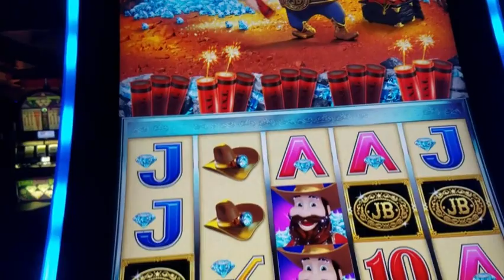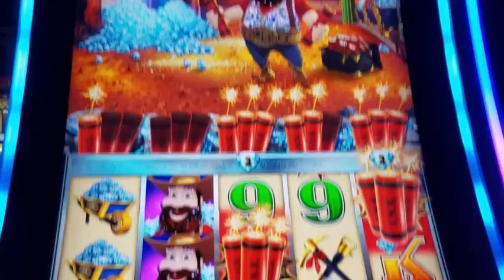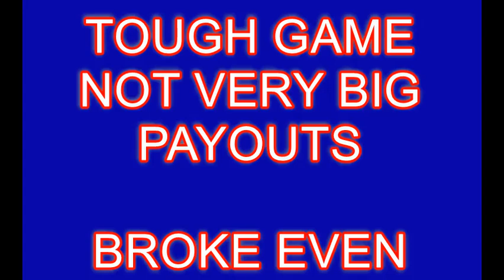⭐NEW SERIES⭐THE REAL DEAL SLOTS PLAYS @GNLC (E-2) JOE BLOW – DIAMONDS MAX BET 1ST TRY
Published: 6/9/2019

⭐NEW SERIES⭐THE REAL DEAL SLOTS PLAYS @GNLC (E-2) JOE BLOW – DIAMONDS WILL MAX BETTING DYNAMITE ME A WIN?

Filmed at THE GOLDEN NUGGET-LAKE CHARLES CASINO in LOUISIANA.

THANKS FOR LOOKING ALL THE WAY DOWN HERE, IF YOU CAN TELL ME WHAT BAND PLAYS ON MY END SCREEN YOU WILL WIN A FREE REAL DEAL T-SHIRT FROM MY ZAZZLE SHOP, JUST LEAVE YOUR GUESS IN THE COMMENTS.  GOOD LUCK!